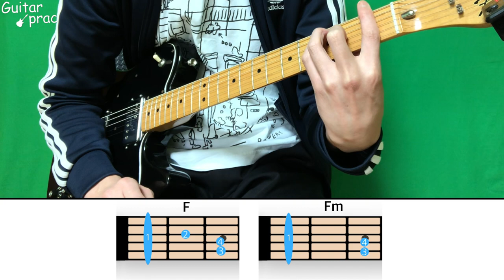기타 Fm코드 쉽게 잡기